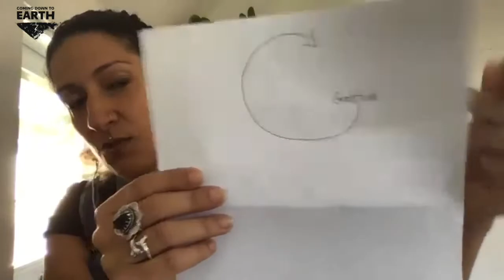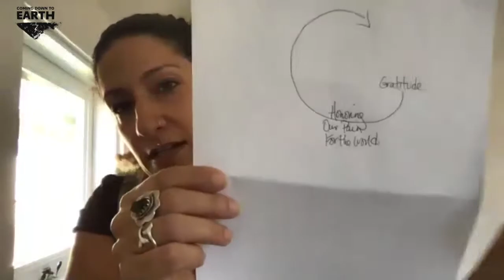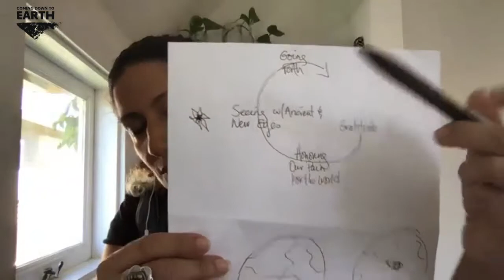Lydia Harutoonian (Stage 4 - Seeding the Future)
This is the video of the conversation with Lydia Harutoonian for Stage 4 (Seeding the Future) from "Coming Down to Earth" - A Conflict Transformation Online Summit.

Original Music by João Rocha - video opening and closing theme.